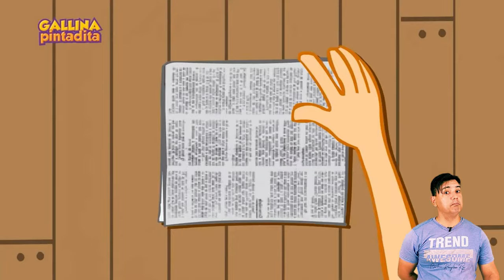Coloquei Marcha Soldado Galinha Pintadinha 1 Espanhol de trás pra frente